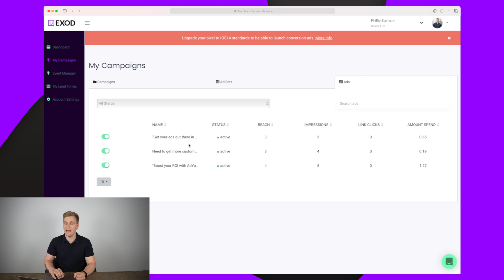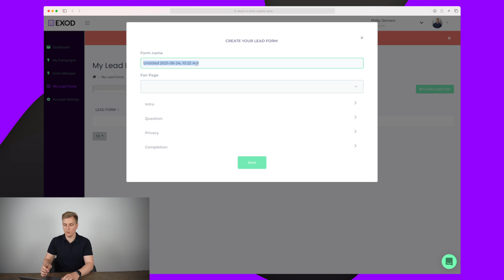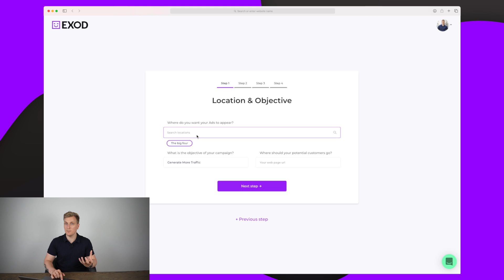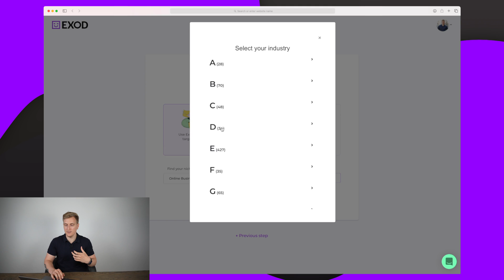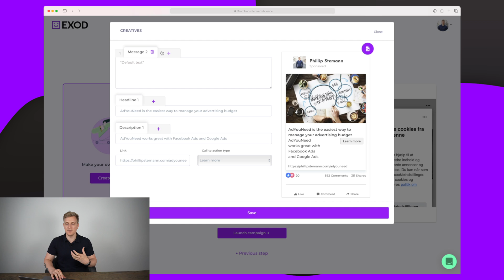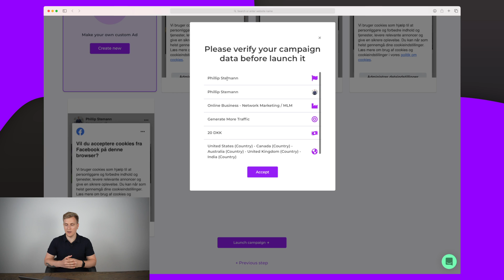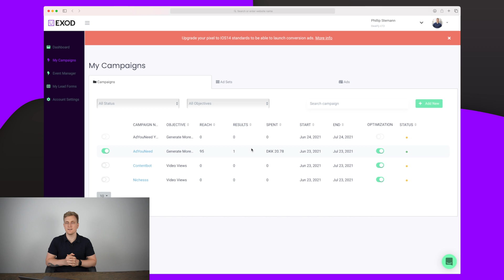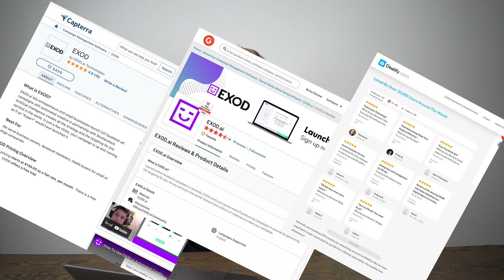Exod.ai - Optimise Your Facebook Ads With AI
In today's product showcase, I'm going to introduce to you another automated tool to automate your Facebook Ads. Let's deep dive into the video to learn about the automation tool Exod.ai to create and optimise Facebook ads using it.

If you want to try out Exod.ai you can do it

Running Facebook Ads today can fast become an expensive experience if you do not optimise them regularly. However, this is a time-consuming task, and you do need to know what you're doing. Exod.ai to the rescue! With the help of Exod.ai's AI algorithm, you don't need to lift a finger in order to benefit from the AI optimisation daily on your ads.

Exod.ai will dynamically test multiple images and videos in your campaign directly from the Shutterstock Database to determine which one gives you the greatest ROI. With EXOD.ai you can launch, manage and optimise Facebook Ad campaigns in seconds by generating the targeting, ad copy, images, videos, and much more with AI.

EXOD.ai has been built to solve this problem for you with EXOD.ai, you can generate entire ad campaigns with optimised ad copy, images, and AI-targeting. Launch entire Facebook Ad campaigns in seconds by automatically generating your copy, targeting, images, and even run, optimise and manage your entire campaign

You can check out all video parts to learn more about Exod.ai optimise your Facebook Ads with AI by clicking the timestamps below for a quick view of every action.

0:00 Introduction
00:54 Facebook Ads
02:38 Set up Facebook Events
03:52 Set up Facebook Lead Form
04:39 Create your first Facebook Ad
11:43 Pricing
12:38 Competitors
14:09 Future
15:39 My experience

I hope you enjoyed this video. Make sure that you click the "Like" button and also share this video with your friends and others who might also be interested to learn to manage all your ads with Exod.ai.

And if you've got any questions or feedback about this video topic, please leave a comment in the comments section.

About me:
I'm Phillip, I've been in the web industry for as many years as I can remember, I started as a young curious mind, and have now developed a set of tools and experience. I review software within the web, and I tear them apart and give my honest review. Have a great one!